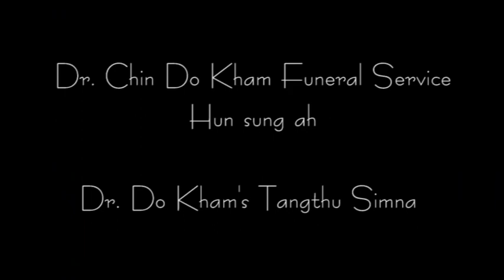Zomi TV International : 2013 October 20 Program